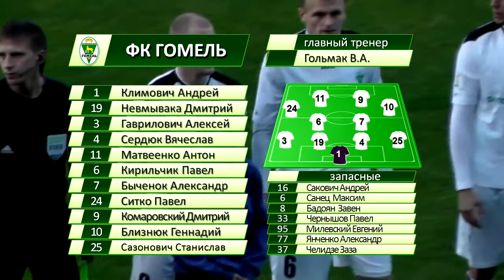Гомель 1-2 БАТЭ. 05.10.2014. Матч 26 тура чемпионата Беларуси по футболу